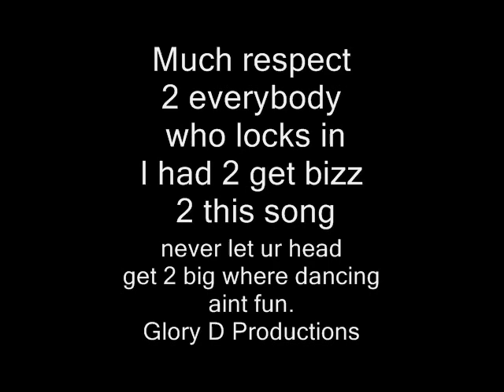Dance or go home...oyeah 4 got i am home.. lol Get lite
having fun with it..